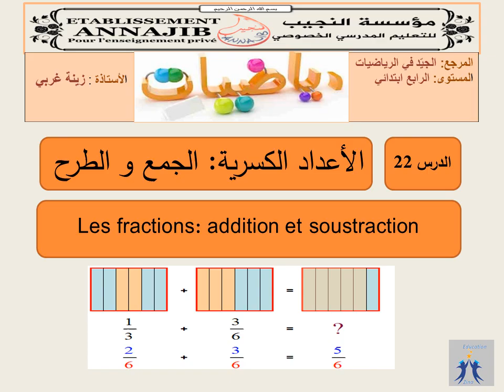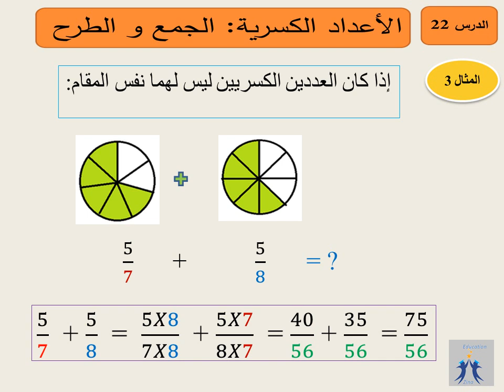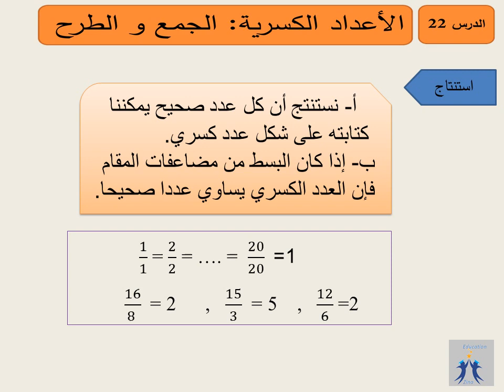جمع و طرح الأعداد الكسرية :الجزء الاول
جمع و طرح الاعداد الكسرية الجزء الاول يحتوي فقط على الجمع و قريبا ساحمل على نفس القناة الجزء الثاني الخاص بالطرح .
للمزيد من الاستفادة من دروس في مادتي الرياضيات و الفرنسية انقر الروابط اسفله: